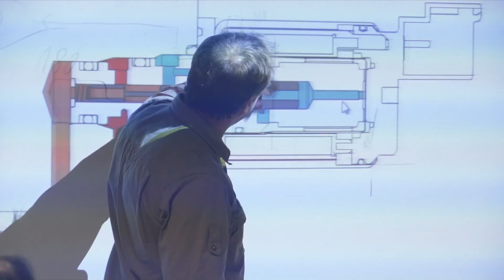Claas en el FPS: Maquinaria alemana que hace pie entre los farmers (#738 2017-09-23)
Fuerte en Europa, Claas apuesta a crecer en el poderoso mercado norteamericano. Desde el Farm Progress Show, Reynaldo Postachini analiza la evolución que ha tenido la marca alemana entre los farmers.

- Reynaldo Postachini, Vicepresidente de Claas Argentina